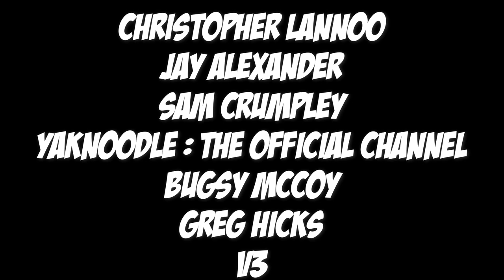Let's Play SPIDERMAN! Original Playstation | Retro Tuesday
or

Abdulbari Althani
Adam S
Bugsy McCoy
Can Yildiz
Captain Howdy
Greg Hicks
Hardware128K
Hogo138
Jay Alexander
Rande McLaughlin
Rmile Knox
Sam Crumpley
Timmy Timmy
v3
Yak Noodle
ShinDigg247
Samassassin99
AlexanderMcgil
Tofr Pilgrim